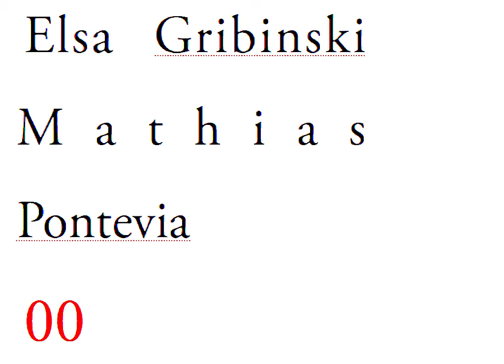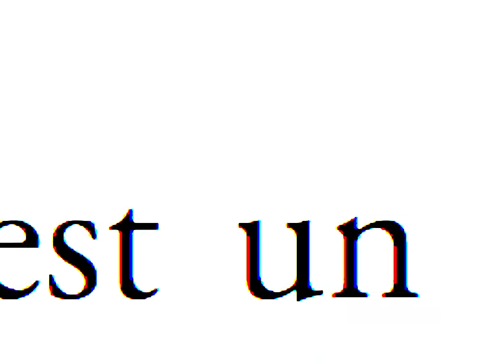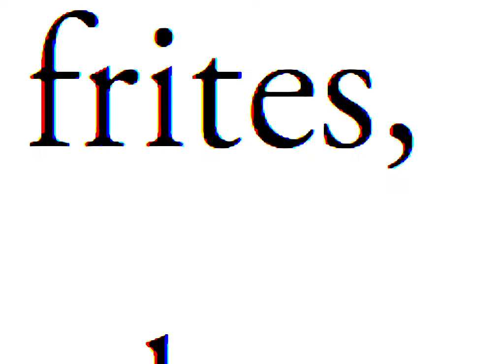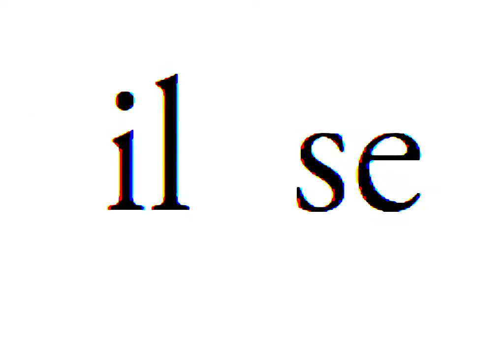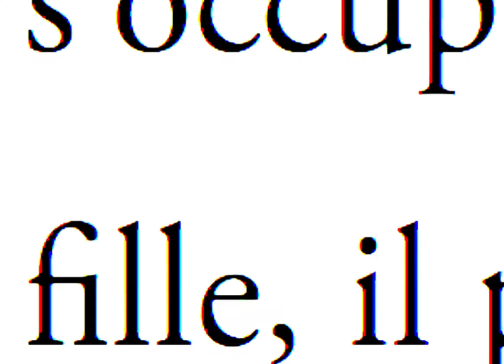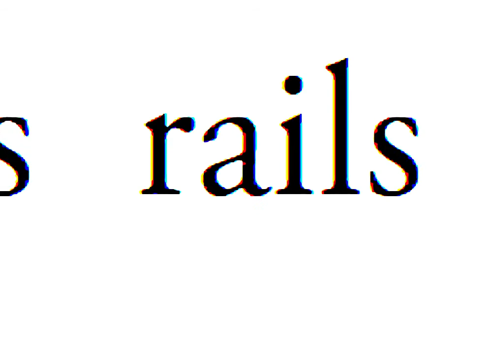Tour intérieure ►► ‪extrait \ Elsa Gribinski ] [ Mathias Pontevia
texte & voix \ Elsa Gribinski ] [ son ⁄ Mathias Pontevia . Cenon . France . 2017 .